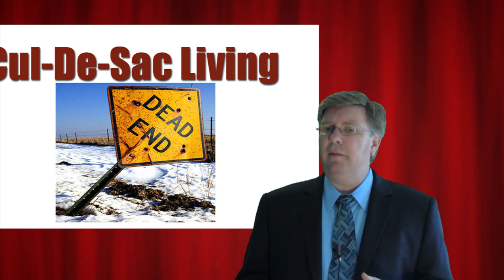Funny Real Estate Sketch - Realtor Comedy - Humor - Jokes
Funny Real Estate Sketch - Realtor Comedy, Humor, Jokes with Loren Keim.